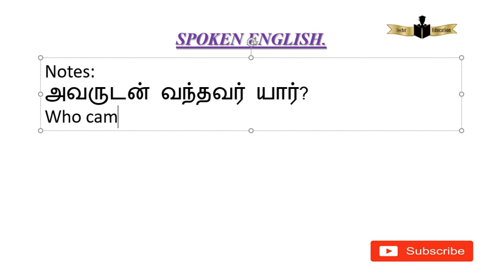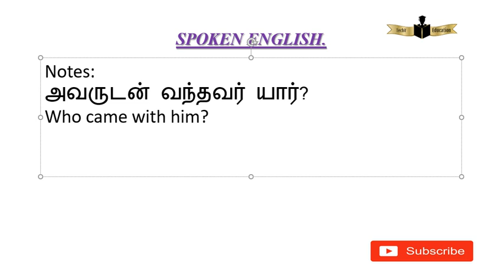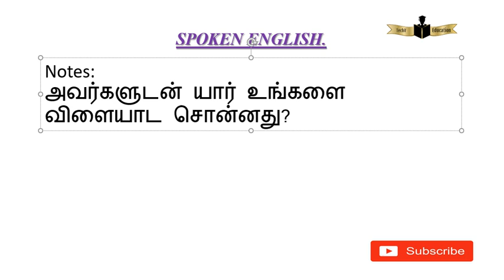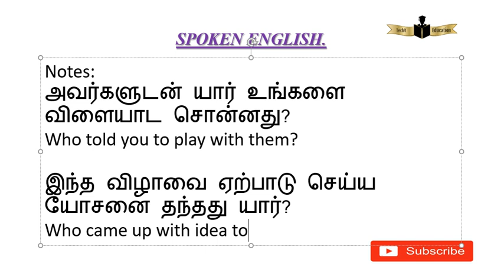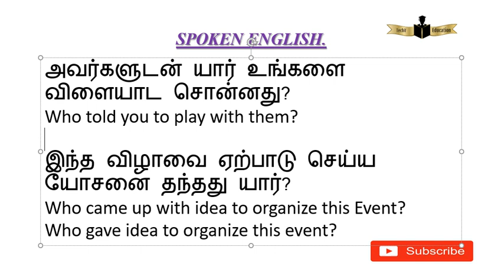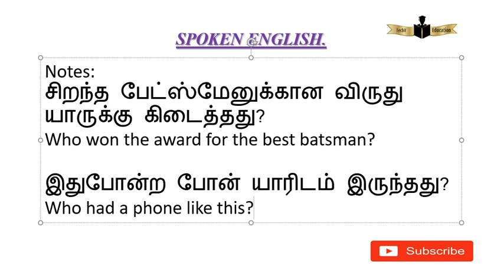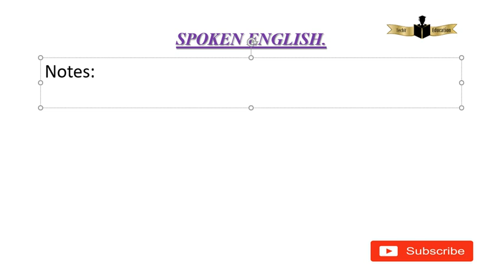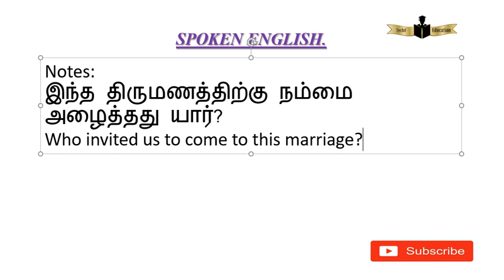இந்த திருமணத்திற்கு நம்மை அழைத்தது யார்? எப்படி சொல்லலாம்?